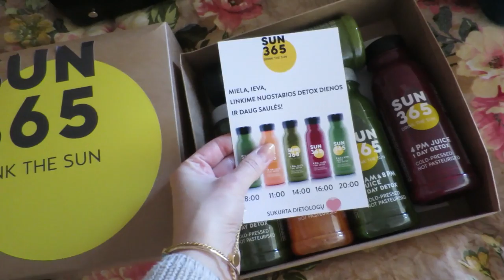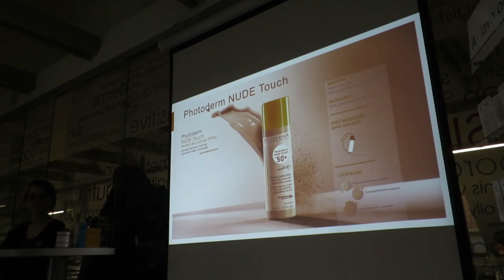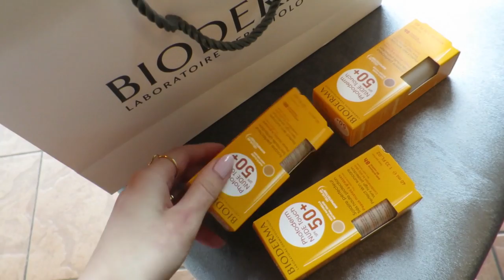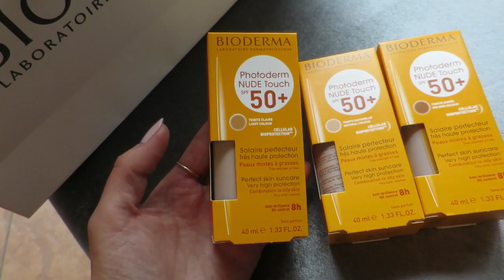Weekly Vlog: SO MUCH GOING ON!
Facial by Andrėja at Glow Beauty salon (she's incredible!)

What I'm wearing:
Necklace: Sissim

Filming Equipment:
Canon S120

Ieva Maslauskaite
S.Daukanto 13-3
Klaipeda
92235
Lithuania

Where else to find me:
Klaipeda